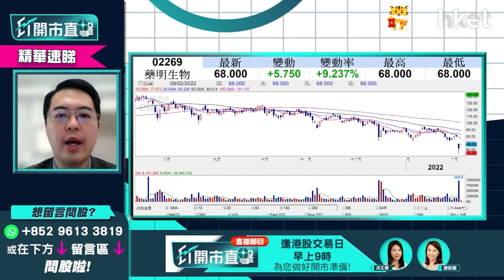【ET開市直擊】（精華）藥明生物2269或不能收復失地 有機會浪低於浪風險大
藥明生物（02269）今早復牌，股價曾續挫至59.55元方初步喘定。公司最快於今天跟美國商務部談判將其兩家子公司剔除於「未經核實名單」。在公司涉及生物反應器硬件及超濾膜包兩項美國出口管制產品下，藥明生物的走勢會否一蹶不振？現價博反彈風險有幾高？立即點擊收看／收聽泰豐東方資本基金經理朱晉民（朱sir）的剖析

Time code
00：00 - 港股今日焦點速覽
01：47 - 美股外圍市況速覽+港股ADR表現
02：48 - 亞太股市早段市況速報
03：12 - 美股走勢第一季怎預測？
06：14 - 美國息率未必飛升逾一成    現價撈底可以嗎？
08：05 - 趁美股回調   可買入蘋果（AAPL.US）
10：56 - META（FB.US）累跌逾三成   現價撈底可以嗎？
13：55 - 可考慮買Google（GOOG.US）側面對沖META（FB.US）
14：29 - 港股上日市況速覽+北水盤路
16：13 - 恒指整體不悲觀    滙豐 （00005） 、友邦 （01299） 、三桶油有望撐市
18：00 - 科指有機會受弱勢科技股拖累    較恒指弱
18：48 - 恒指100天綫24400點支持力度大嗎？
20：03 - 藥明生物 （02269） 或不能收復失地   有機會浪低於浪風險大
25：37 - 阿里巴巴 （09988） 未被軟銀沽貨股價彈升   前景三大風險要留意
29：37 - 港股開市前市況速報
29：53 - ET個股推介：銀娛 （00027）
32：18 - 港股開市市況速報
32：45 - 觀眾問股：小米 （01810） 未有貨可撈底搏見底？ 網易   （09999） 更值搏？
35：52 - 觀眾問股：汽車股點睇？吉利汽車 （00175） vs 比亞迪 （01211） vs 永達汽車 （03669）
41：11 - 觀眾問股：GX中國電車 （02845） 168元買入仍有望反彈？
43：25 - 觀眾問股：快手 （01024） 87.6元買入現價可加注？
45：37 - 觀眾問股：京東物流 （02618） 平均買入價31元前景點睇？ 可於26元加注？
49：50 - 港股開市初段市況速報
50：38 - 觀眾問股：微軟（MSFT.US）雲計算快速增長   現價可否買入？
53：32 - 觀眾問股：蘋果（AAPL.US）160美元買入可繼續部署買入嗎？
55：05 - 觀眾問股：NVIDIA（NVDA.US）205美元有貨可繼續持有？
57：28 - 觀眾問股：ProShares三倍放空型指數基金（SQQQ.US）、Tuttle資本空頭創新主動型ETF（SARK.US）可買入嗎？
1：00：50 - 港股開市初段市況速報
1：01：16 - 消息股速報：藥明生物 （02269） 、藥明康德 （02359） 、奈雪的茶 （02150） 、百勝中國 （09987） 、廣汽 （02238）
1：02：11 - 財經日誌提提你